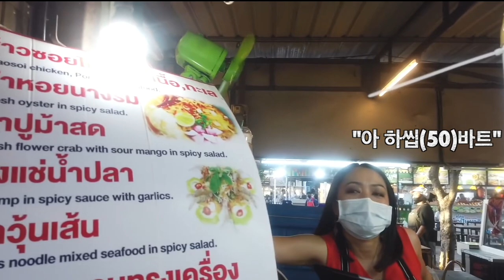걸어서 태국속으로, 한국보다 화려한 태국 촌구석 상류층의 밤문화, 재즈바에서 만난 아름다운 골반의 글래머 여가수 [Minos Studio]